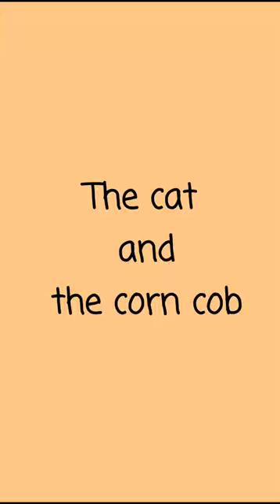The cat and the corn cob